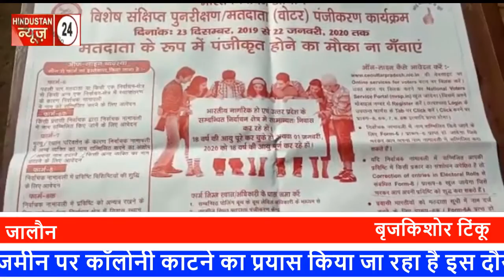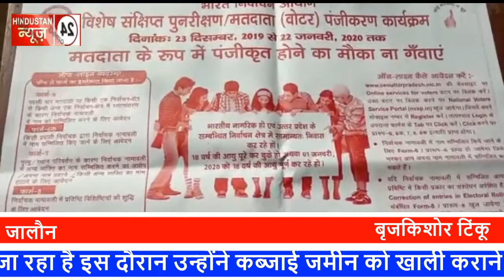जालौन के तहसील कोंच में मतदाता पुननिरीक्षण विशेष अभियान आज से